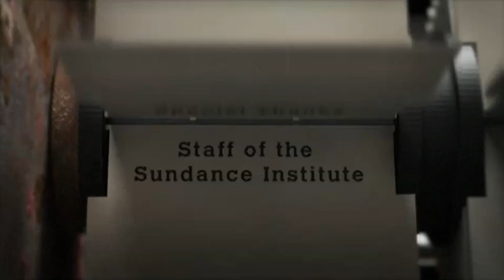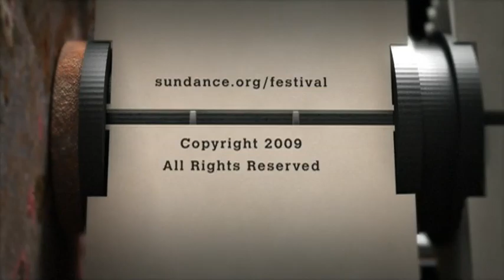Meet the Artists: Jay DiPietro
Writer/Director Jay DiPietro on "Peter and Vandy"